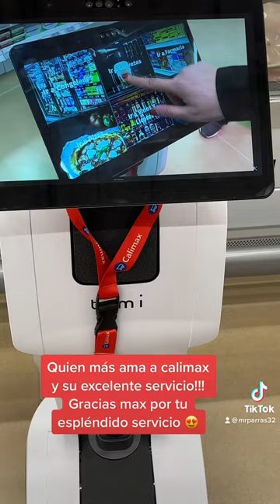Calimax y su buen servicio !!!